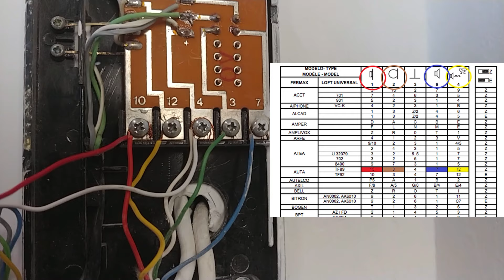Sustitución de telefonillo del portero de casa por uno universal, Facilísimo!!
En este video muestro como cambiar un telefonillo de cualquier marca de sistema 5 hilos o 4+n por uno universal, En este caso utilizo un Fermax universal.

kit videoportero con wifi

MIRA ESTE OTRO VÍDEO SI TE INTERESA RESPONDER LA LLAMADA Y HABLAR CON LA PERSONA QUE ESTA EN LA PUERTA DESDE EL TELÉFONO MOVIL: